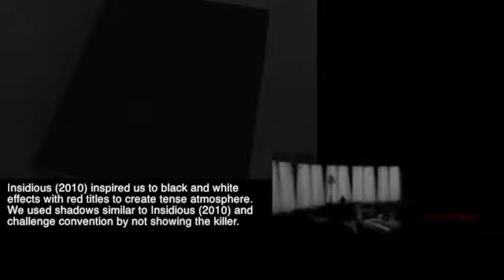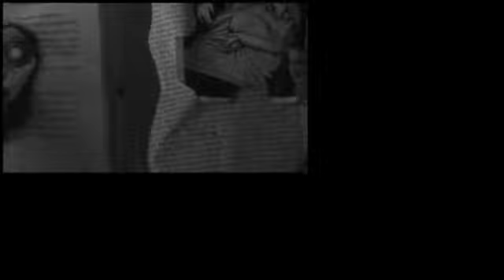Question 1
This video is about Question 1